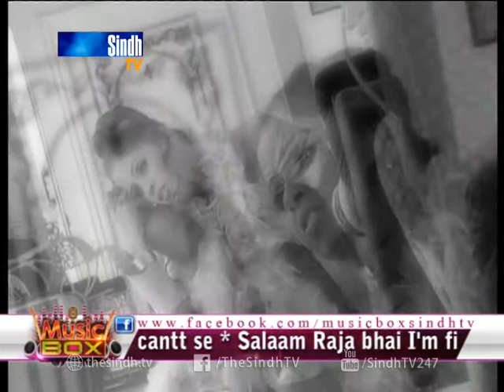Music Box 02/03/2017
Music Box with Raja Memon